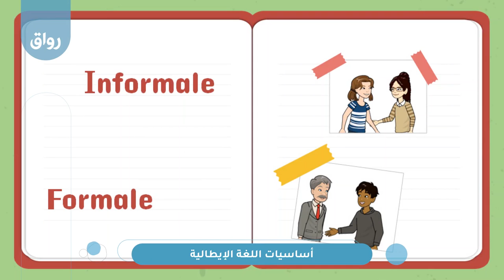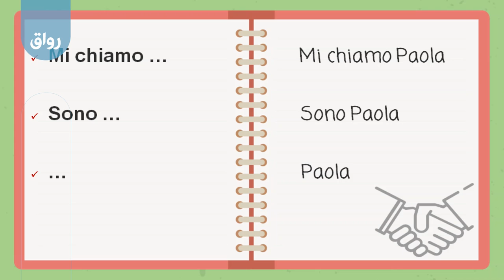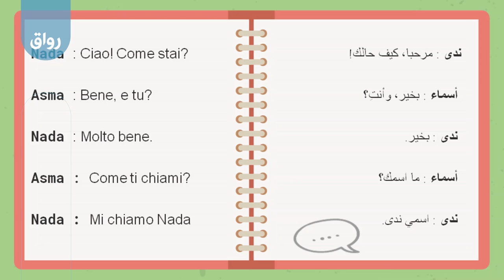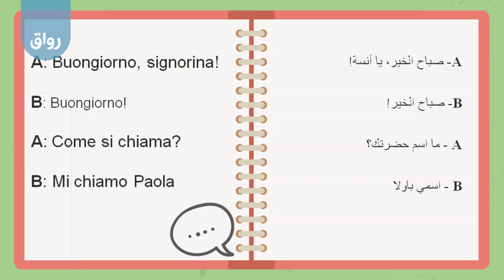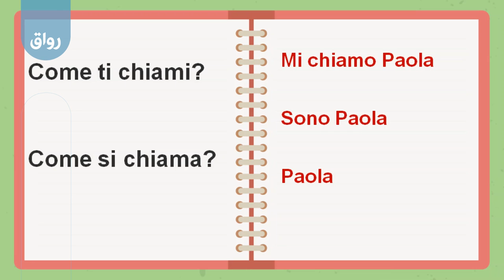رواق أساسيات اللغة الإيطالية - 4 - 3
السؤال عن الاسم